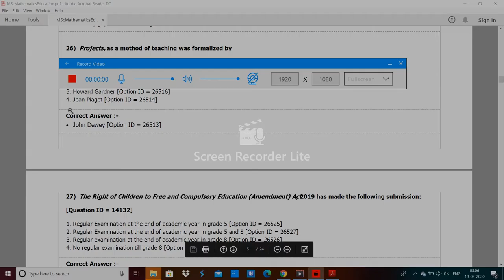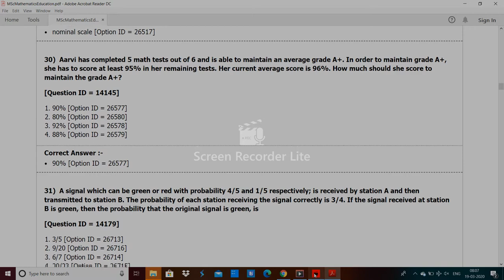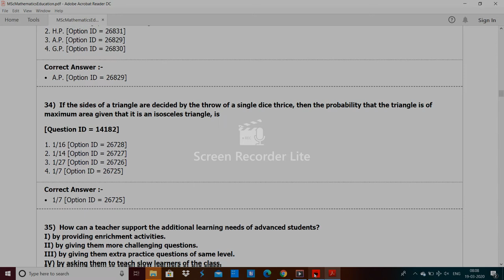DU MSc mathematics education entrance paper 2019 by hitesh kumar 2